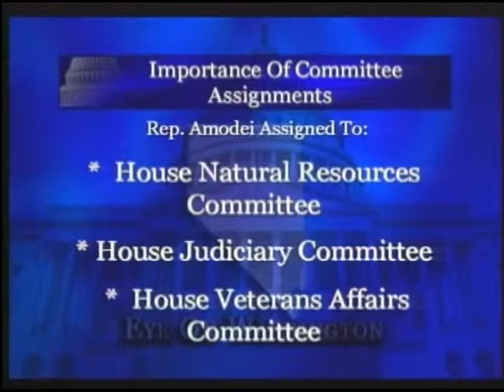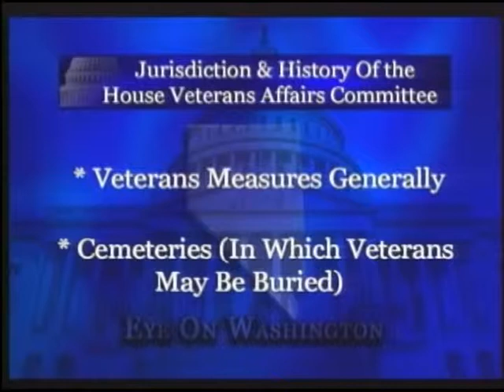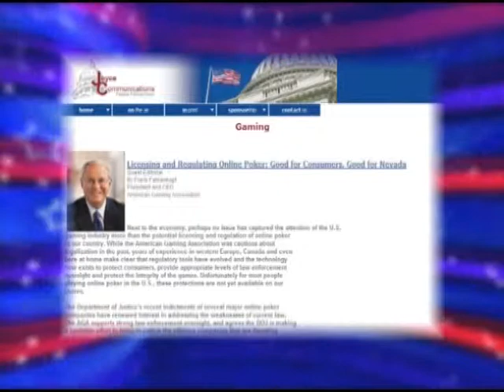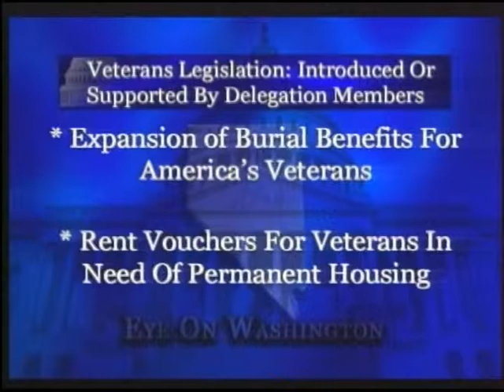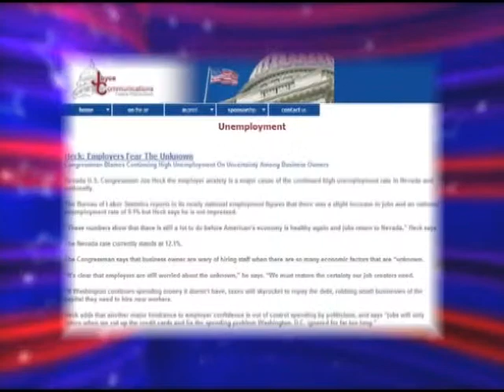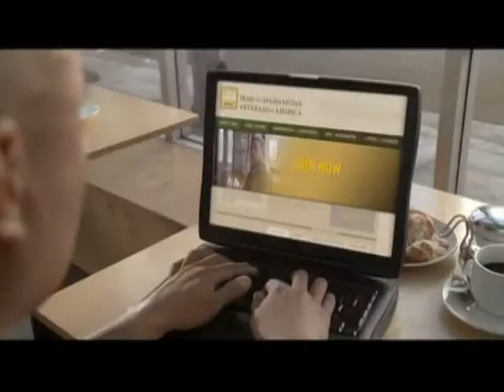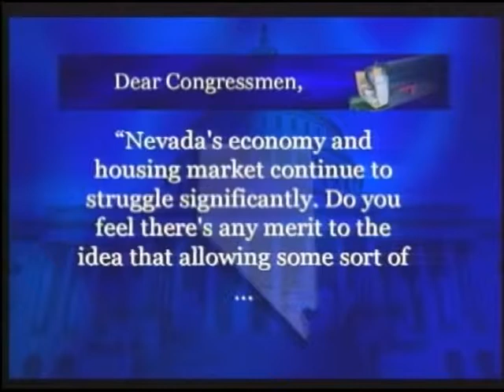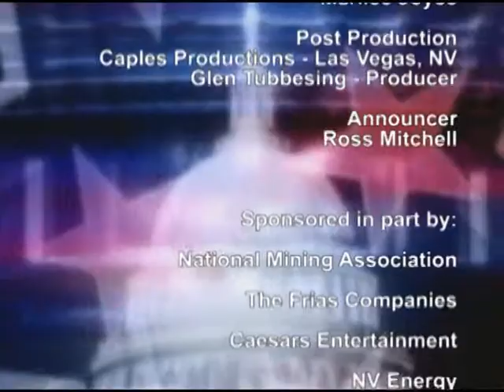11/08/2011 Eye on Washington - " Veterans - Rep. Mark Amodei"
Eye on Washington with Marilee Joyce Interviews Rep. Mark Amodei on Veteran Issues in Nevada